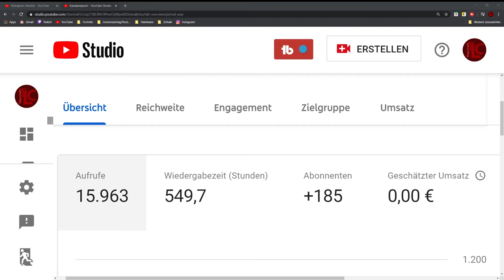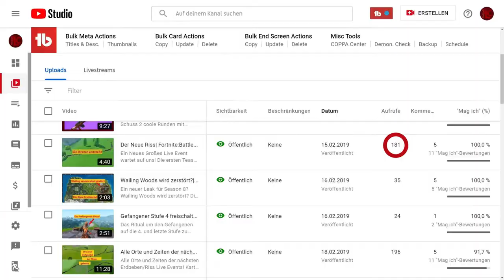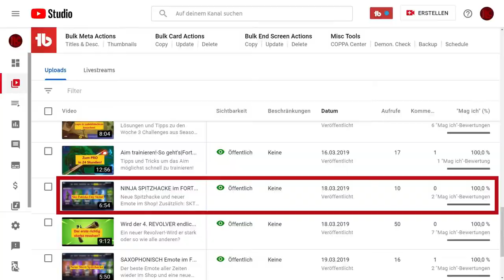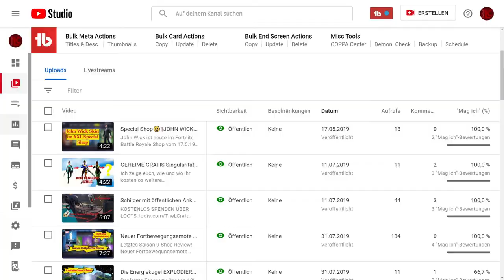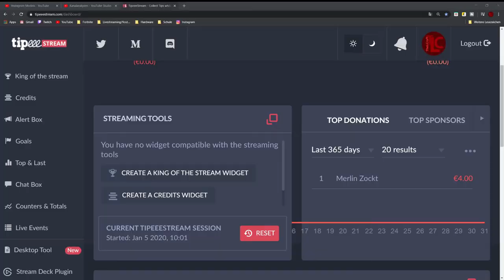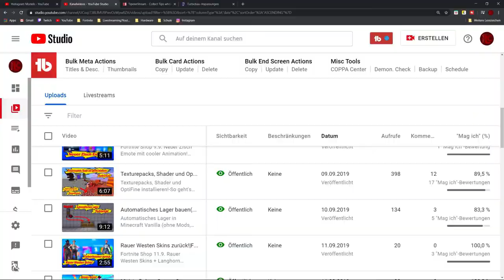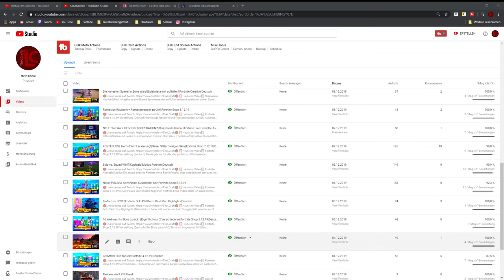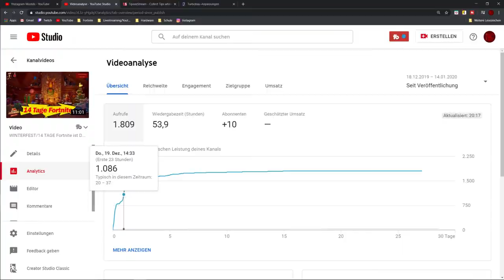1 JAHR Youtube SPECIAL!|+200 Abo Special!|Rückblick 2019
Ein Jahresrückblick von meinem ersten Jahr auf Youtube!
Alle großen Events und Situation, die wir in einem Jahr erlebt haben in einem Video. Mit Musik und ein bisschen Gameplay von Season X bis Chapter 2 und Nostalgie Feelings! Dieses Jahr versuche ich natürlich alles noch ein mal zu verbessern! Dieses Video wird auch das 200 Abo Special sein, sobald wir die 200 Abonennten erreicht haben!

Schreibt gerne in die Kommentare, welches euer Lieblings Video/Stream auf diesem Kanal war!